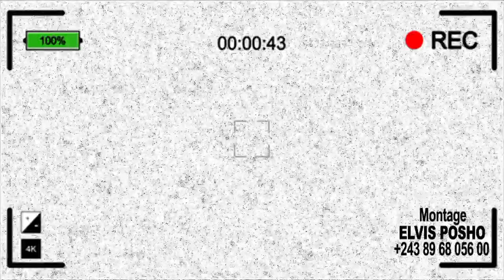MAMAN EPELA PORTÉ DISPARU APRÈS KOSAMBWISA BIJOUX LA REINE NA YA MAO